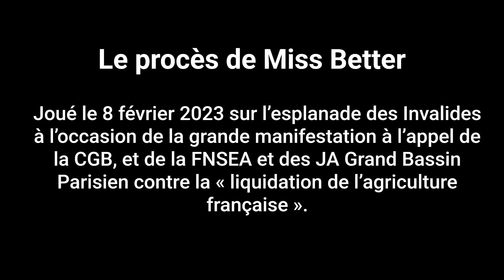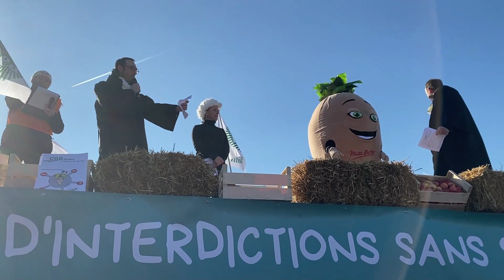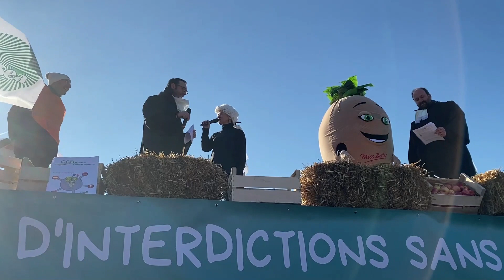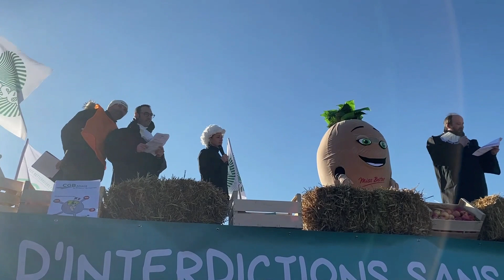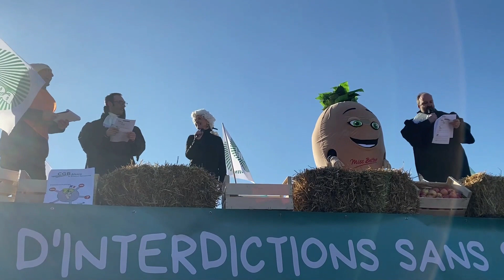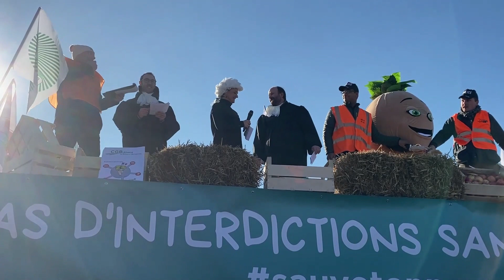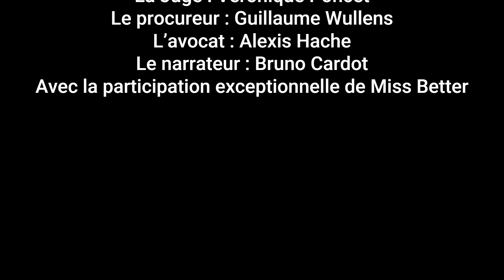Le procès de Miss Better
Joué le 8 février 2023 sur l’esplanade des Invalides
à l’occasion de la grande manifestation à l’appel de la CGB, et de la FNSEA et des JA Grand Bassin Parisien contre la « liquidation de l’agriculture française ».